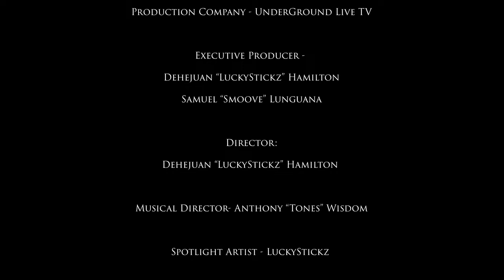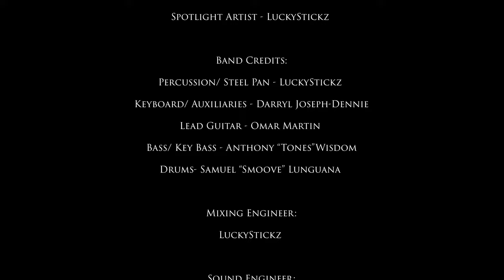LuckyStickz "Housewarming Party" Experience | (Part 2) "Strangers" | UnderGround Live TV: Episode 4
In the 4th installment of "The Experience Series" we bring you LuckyStickz is inviting us to his “Housewarming Party” and sharing his story with us as we are welcomed into his home!

Watch here as Lucky Stickz performs his hot single “Strangers” to keep this party going! Grab your dancing shoes, this one is going to get you on your feet.

LuckyStickz is a Canadian Singer/Songwriter and Steelpan wizard born with a passion for rhythm and melody. His Jamaican and Trinidadian heritage mixed with his Canadian nationality is reflected within his eclectic sound. Drawing from Soca, Dancehall, R&B and Gospel, LuckyStickz coins his sound Afro R&B/Pop. Recently, LuckyStickz released his EP “Housewarming Party” with more Afro R&B/Pop sounds with his new summer jam “Strangers” which was released this past August.

The UnderGround Live is the newest live music platform out! We are bringing amazing live performances unlike anything you have seen before! Fasten Your Seat Belts & Prepare For Takeoff

SET LIST
Part 1: "Life Party”
Part 2: "Strangers”
Part 3: "Ace"  (November 27th  @7pm)
Part 4: "Home" (November 29th @7pm)
Part 6: “Letting Go” (December 1st @7pm)
Part 5: LuckyStickz Experience “Housewarming Party” Virtual Concert (December 3rd @7pm)

Follow The Band:
Anthony Wisdom (Bass)

Credits:
Production House: UnderGround Live TV

Visual Post Production:
Adit Dixit (Director)

Sound and Recording Engineer:
Julius Butty of Arc Recording Studios